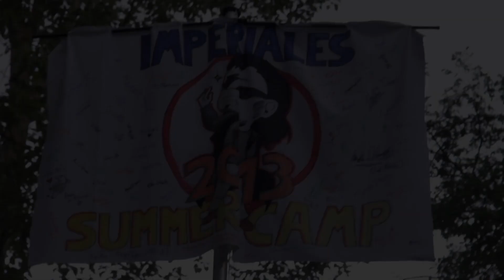Das Imperiale Summercamp 2013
Mein Aktiver Kanal ist Es war das schönste Wochenende des Jahres!

Imperiale Grüße an alle Heerscharen!